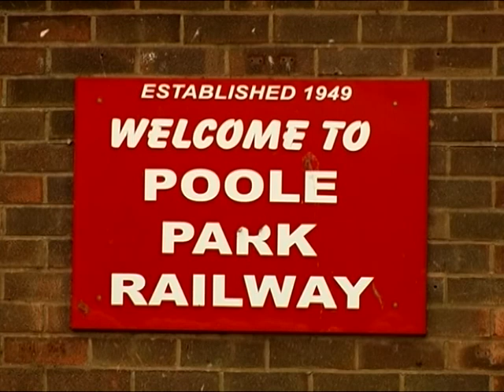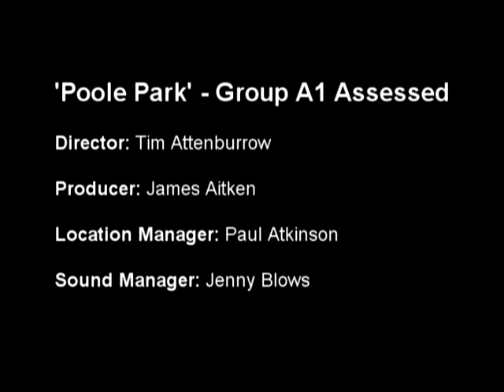Poole Park - Promotional Video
A short promotional video for Poole Park.